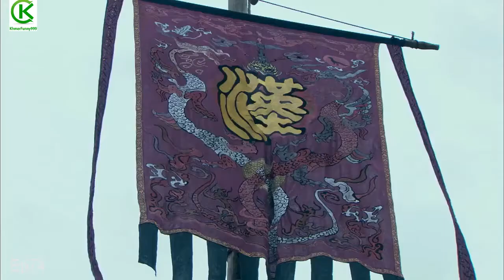សង្រ្គាមរាជវង្សឈូ និងហាន ភាគ 74